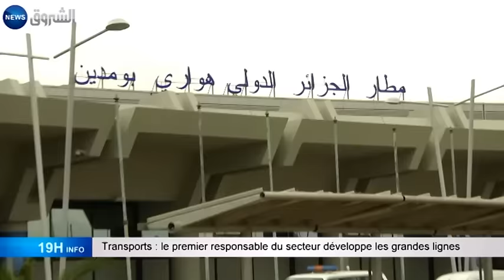Transport : le premier responsable du secteur développe les grandes lignes